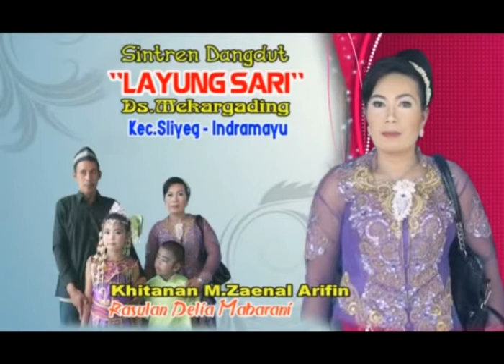Sintren Dangdut Layung Sari--JUMAT-27-APRIL-2018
Sintren Dangdut Layung Sari-Dari Desa Mekargading.Pentas Di Indramayu.JUMAT-27-APRIL-2018